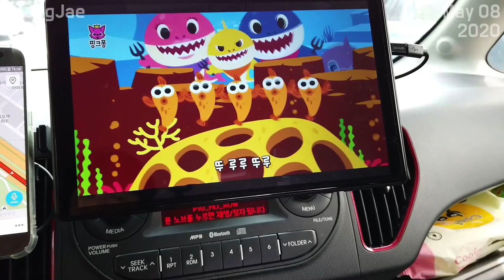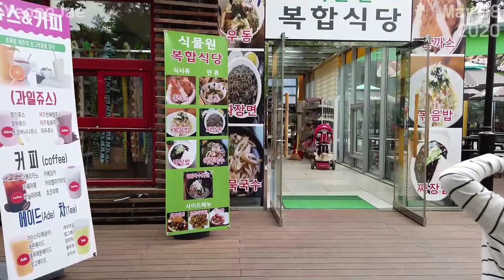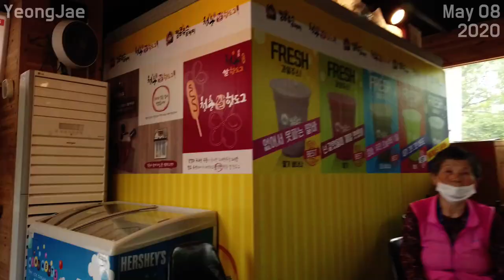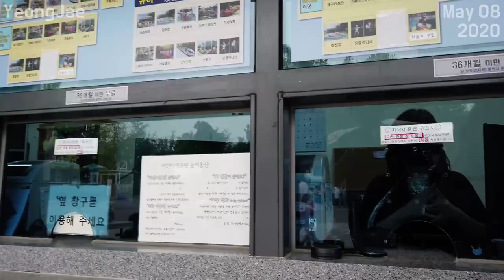Seoul Children's Grand Park is Partially Reopen, Korea Corea 서울어린이대공원이 다시 문 열었어요! 20200508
COVID-19